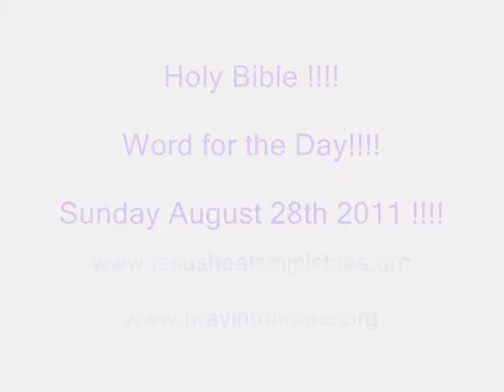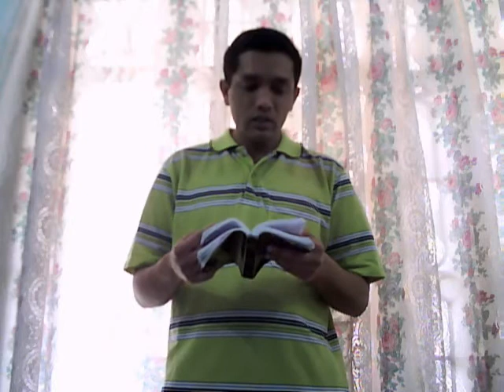The Holy Spirit in Us All!!!! - Word for the Day!!!! - Sunday August 28th 2011 !!!!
THIS VIDEO IS ME PROPHET, EVANGELIST and PASTOR

VINAY JACOB JOHN READING FROM THE HOLY BIBLE

FROM    2 Kings 2: 8-13                     Isaiah 61: 1-3, 6-11

John 1: 29-34 Ephesians 5: 26,27, 32 !